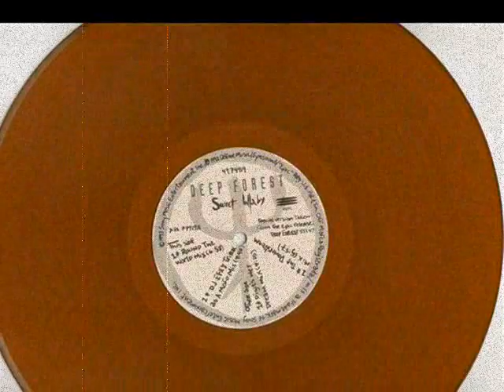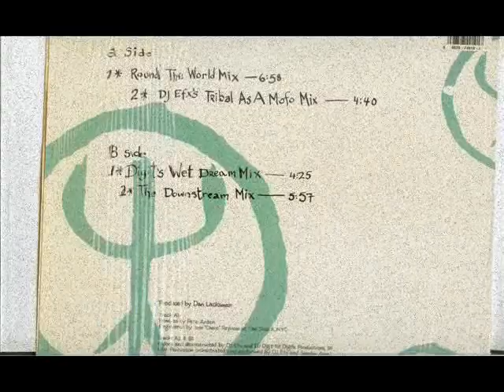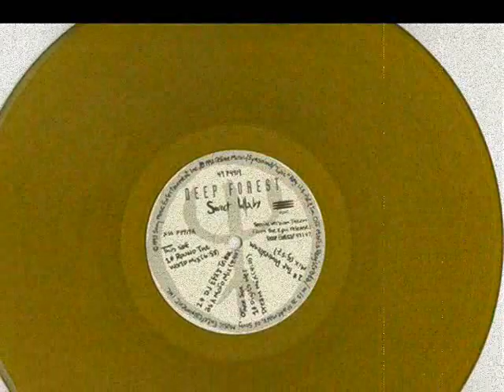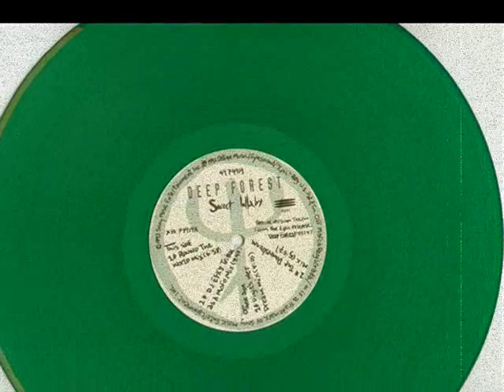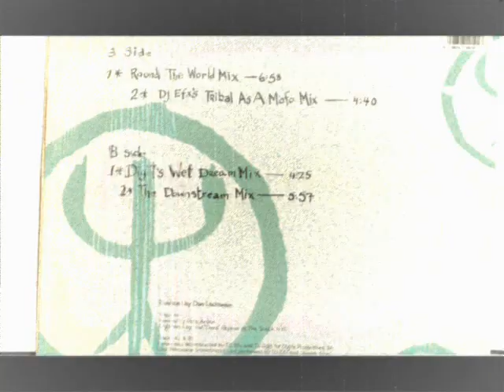Deep Forest - Sweet Lullaby (Digit's Wet Dream Mix) 1993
Deep Forest ‎-- Sweet Lullaby
Label: Epic Dance -- 49 74919
Format: Vinyl, 12", 33 ⅓ RPM
Country: US
Released: 1993
Genre:Electronic
Style: Trance, Tribal, House